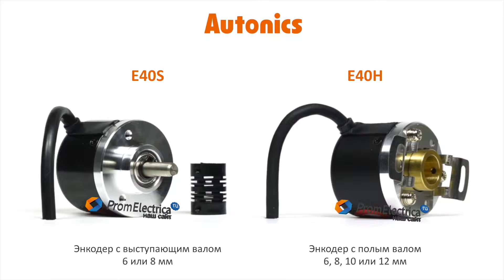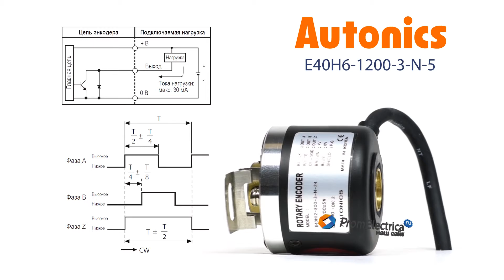Инкрементальный энкодер с полым валом 6 мм 1200 имп/об 5 VDC Артикул E40H6-1200-3-N-5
Максимальная частота вращения: 5000 оборотов в минуту

Выходной сигнал: NPN открытый коллектор

Питающее напряжение: 5 вольт постоянного тока

Присоединение: кабель 2 метра